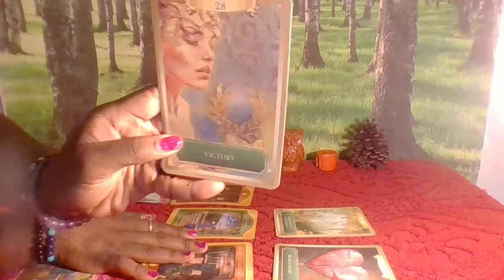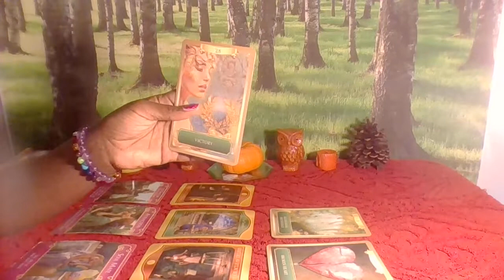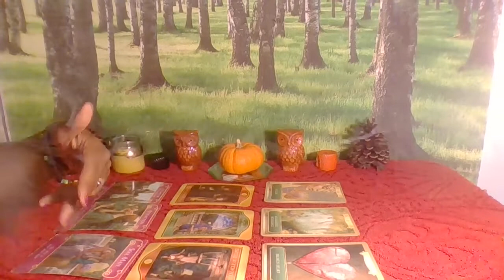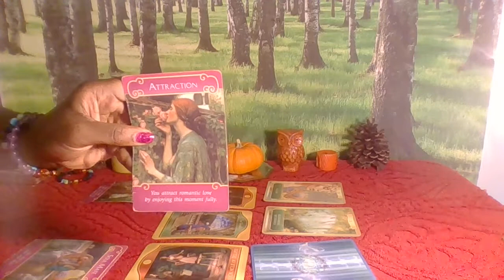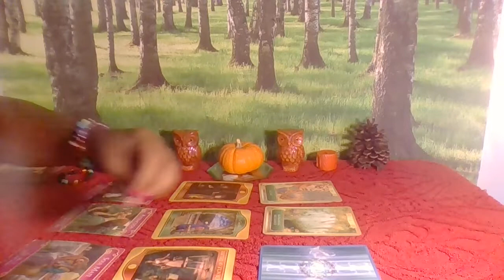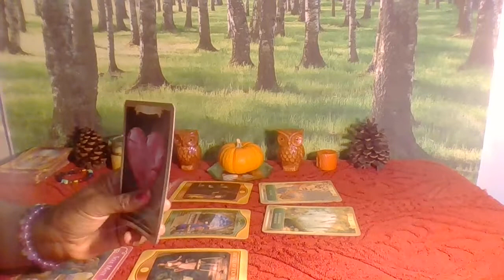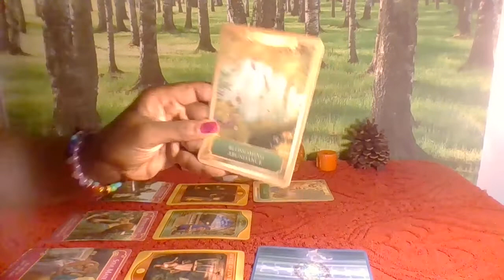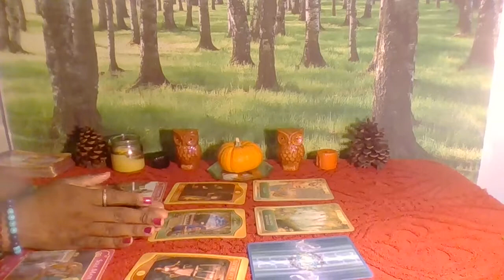VIRGO - OCT. 2018 CAREER & LIFE FOCUS - I'M SO OVER IT!!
virgo sun ,, moon and rising career & life focus for personal readings or chakra bracelets please visit my